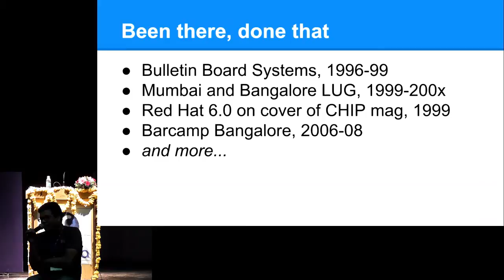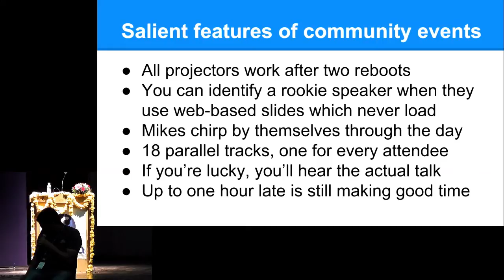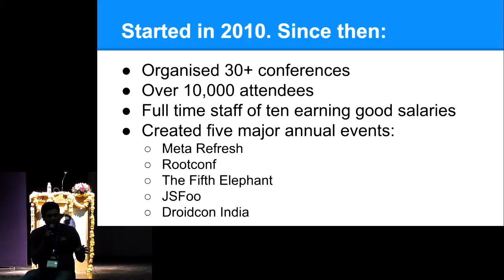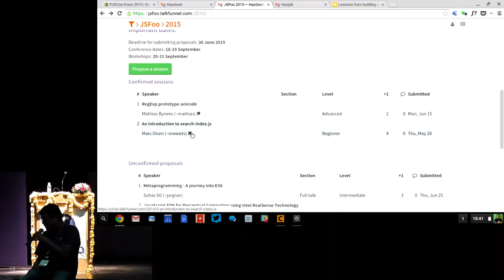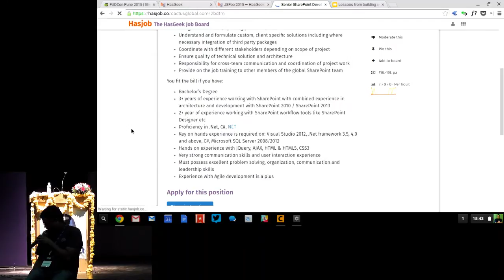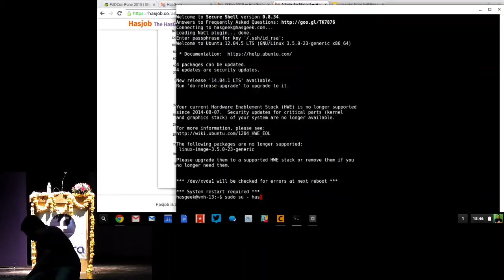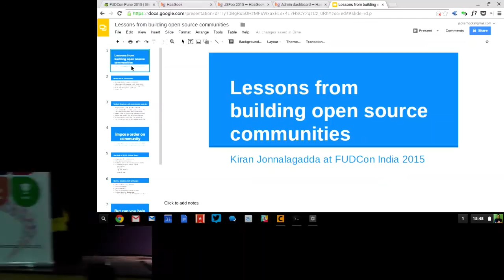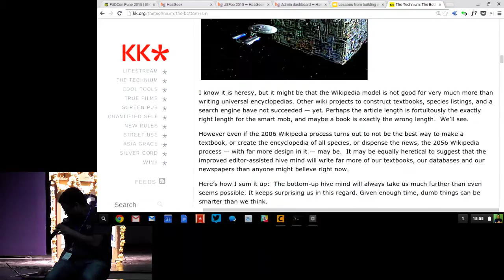Kiran Jonnalagadda - Lessons from building open source communities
In 2010, I went from being an amateur community organizer to being a professional. That is, I quit my job and made a bet that I could somehow make a living by organising community events encouraging people to use open source, something I had been doing for the past decade while earning nothing from it. In the four plus years since, I ended up running two experiments without realising it. In the first, I had a vision for how things should work, so I built towards that vision. I wanted the community to adopt the open web and open source, so I organised conferences around those topics. I wanted peer review to ensure a high quality of content, so I built peer review tools and processes. The conferences were entirely top down. I had a vision for how they should work, and that's how they were built. In the second, I kept getting requests for help with a certain problem, but I wasn't interested in it, so to tell people to stop bothering me, I built a website where they could talk to each other without involving me. Everything about the site was to tell people to help each other as they saw fit, I had no interest in their problems. The first experiment was HasGeek, which I'm happy to say has succeeded in paying salaries for a team of ten. Before we attempted this, nobody thought it was possible, so my top-down approach to it has been working. The second I did not even bother to give it a proper name. I called it "Has job" as a joke, then added "HasGeek Job Board" to clarify in case someone didn't understand. Hasjob doesn't earn anything for HasGeek, but has been so successful people think HasGeek is a job board company that for some reason organises events. People have trouble believing that nobody in HasGeek works on Hasjob day-to-day, the site just runs itself. In 2013 we started having a spam problem with HR agencies harassing employers, so to get people to stop complaining, we started hiding contact information and requiring a user account to apply for a job. When we checked again in 2014, we had over thirty thousand user accounts! Hasjob was actually bigger than HasGeek now! And yet nobody in HasGeek (except me) knew anything about how Hasjob worked. In 2015, I sat down to understand what had happened. How come a site we built to tell people to go away was doing better than something we did full time? The answer is that it was a bottom-up approach, while organising events was top-down. Bottom-up gets you great return for minimal effort, but the community goes where it wants to. Top-down gives you control, but it's a lot of work to push the community in the direction you want to go. All of HasGeek's code is open source and available